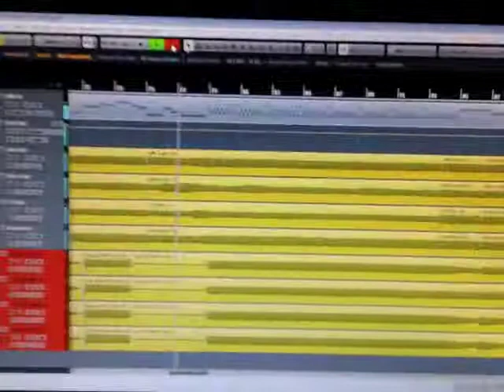After The Night - STUDIO "Behind the Scenes" NEW ALBUM SOON!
After The Night is in the studio recording a NEW ALBUM!
Check out this "Behind the Scenes" Video and get a glimpse of all the tracks being recorded.